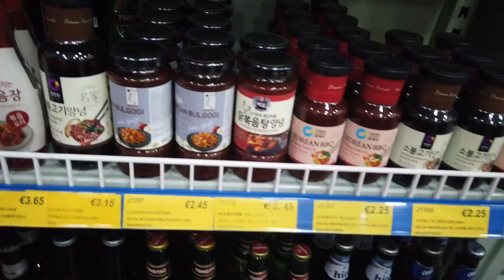스페인으로 이민 [ESP / ENG SUBS] [국제커플]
제가 그 전 영상에서 스페인 한달살기를 주제로
영상을 올리겠다고 약속을 하고 올리지를 못했는데
오늘은 그 이유를 설명하고자 영상을 만들었구요.

앞으로 스페인 한달살기가 아닌
평생살기로 브이로그나 스페인모습이나 행사, 이벤트 등을 담은 한국인 스페인인 국제 커플 스토리도 많이 올라올테니 기대해 주세요오:-)